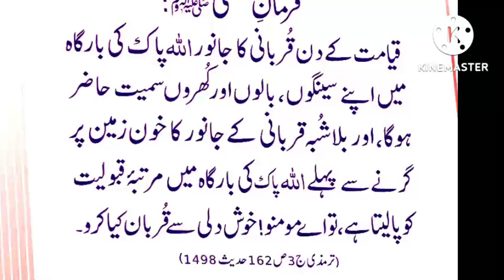hadees e Rasool sallallahu alaihi wasallam || Hadees in Urdu || Hadith Rasoolﷺ‎